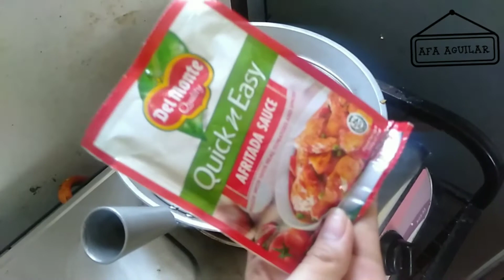COOKING AFRITADA FOR THE FIRST TIME